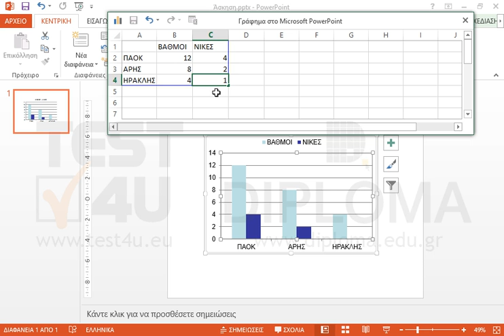Εισάγετε στο φύλλο δεδομένων του γραφήματος τις παρακάτω τιμές για τον Ηρακλή. Βαθμοί: 4 Νίκες:...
Εισάγετε στο φύλλο δεδομένων του γραφήματος τις παρακάτω τιμές για τον Ηρακλή. Βαθμοί: 4 Νίκες: 1
Στη συνέχεια, αλλάξτε τον τύπο του γραφήματος μόνο για την σειρά δεδομένων των Βαθμών σε γραμμή με δείκτες.

77-422 Microsoft Office Specialist Powerpoint Core 2013 - Ελληνική έκδοση